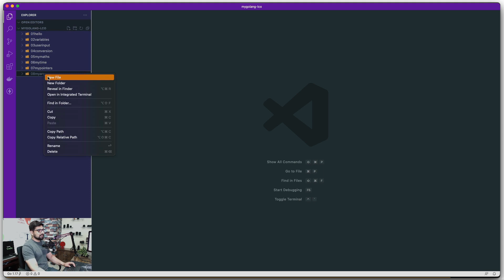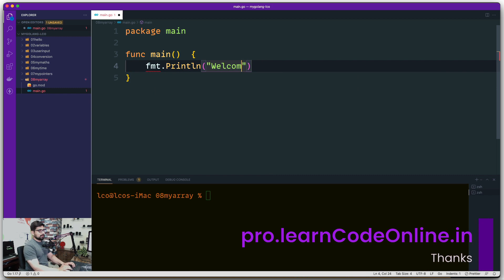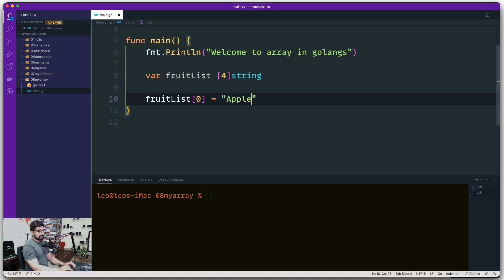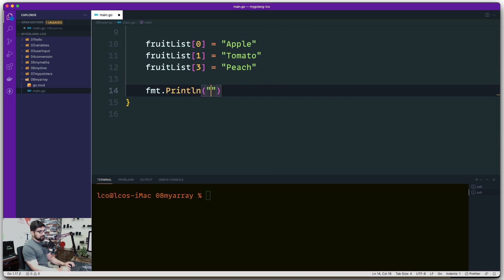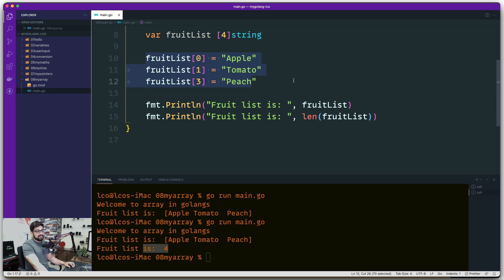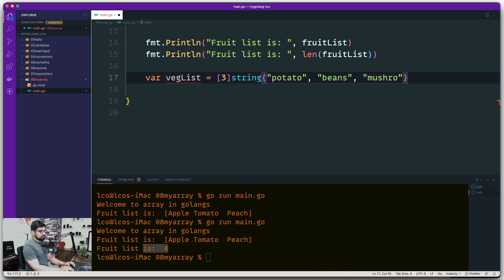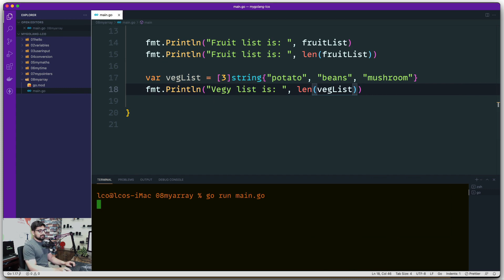Array in golang